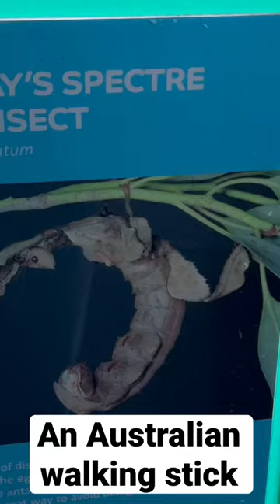Macleay's spectre insect doing pull ups ? #